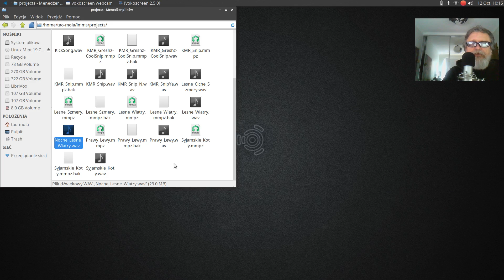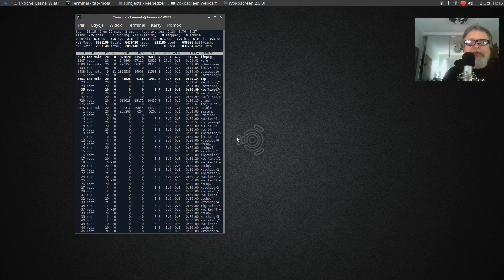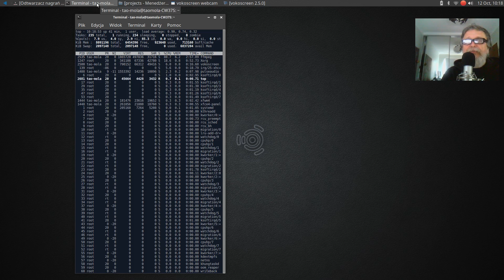Dzienniczek 20181012 Demony W Moim Komputerze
Ubuntu Studio - Linux dla każdego. Emulator terminala - komenda top.